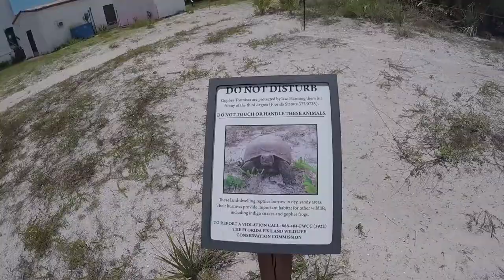Snorkeling Near a island- Big fish and Turtles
Hey everyone this is my first time snorkeling and I just wanted to share this with you! AS ALWAYS CATCH BIG FISH HAVE A GOOD Day!